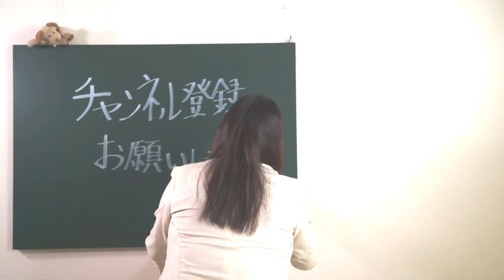【エドの挑戦】ボディメイクにチャレンジします！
大学院、トライアスロン、落語、二科展、戦闘術、YouTube…と、年齢にとわられずに挑戦を続けるエドが、次に挑むのがボディメイク！その方法と、それに至った理由とは！

【経歴】
エド・はるみ（よしもと・交渉学プラクティショナー・未来人間学・ネガポジ反転学）

2018年3月慶應義塾大学大学院修士課程を修了し、修士号を授与された。

1997年、マイクロソフト株式会社/Microsoft Official Trainer(MOT)認定試験に合格。マイクロソフトオフィシャルトレーナーとして業務開始。主なクライアントは、「日本郵船株式会社」「株式会社富士通ラーニングメディア」「東京商工会議所」「株式会社味の素コミニュケーションズ」「カルピス株式会社」 その他多数。
接客・社員研修・コミュニケーション・ネガポジ反転学®の講師として、「au / KDDI株式会社」「NTT docomo」「イオン株式会社」「東京エアポートレストラン株式会社」「株式会社本田技術研究所」「株式会社ファミリーマート」「株式会社セブン＆アイ・フードシステムズ」「日本経済新聞社」「かんぽ生命」「株式会社ヤクルト」「ホテルニューオータニ」「丸善-雄松堂」等、講演多数。
また所属している「吉本興業株式会社」では、2014年から６年連続で新入社員研修（マネージャー教育指導）を担当。

【音楽】YouTube オーディオライブラリーより
Campfire_Song   Chris Haugen  カントリー＆フォーク
The_Getaway     The Whole Other   ロック＆ファンキー
Double You    The Mini Vandals  ロック＆ファンキー

【著書】
「成人式はニ度終えております」ワニブックス　 2008年9月発売
amazonの本

※こちらの動画は、長い人生経験から得た生きる知恵や参考文献・論文等からの情報であり、真偽を確定するものではありません。内容によっては諸説ありますのでエンタメ系教育動画として楽しんで頂けると幸いです。